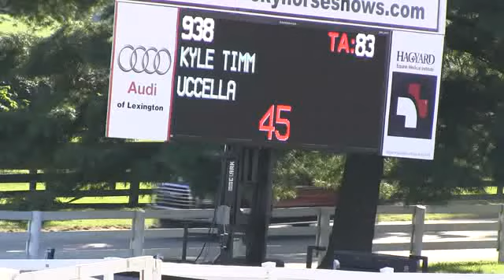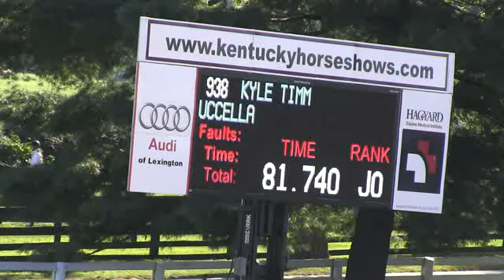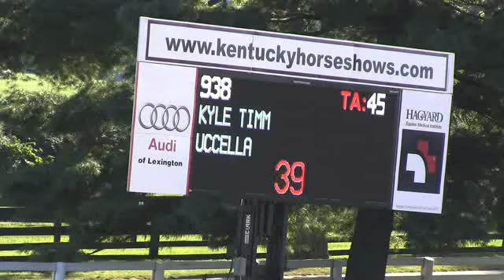Uccella 6yr old Qualifier KY Aug/15